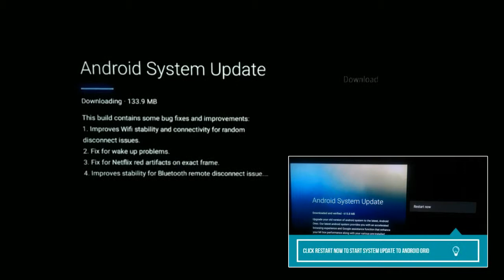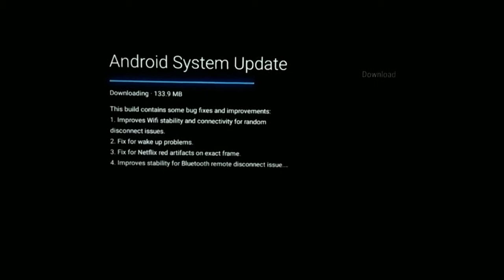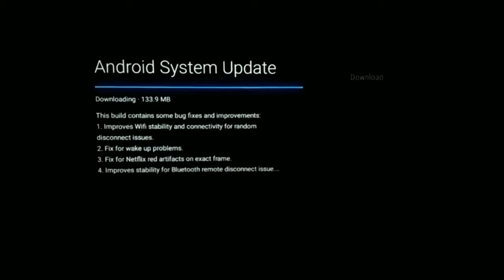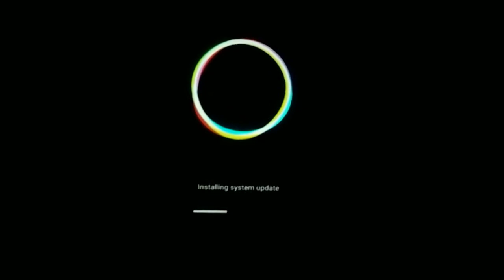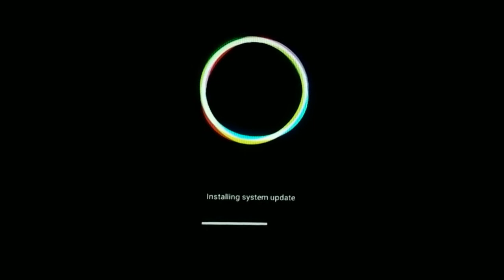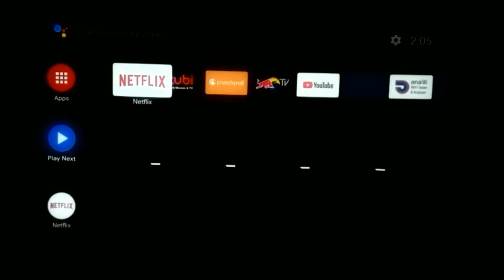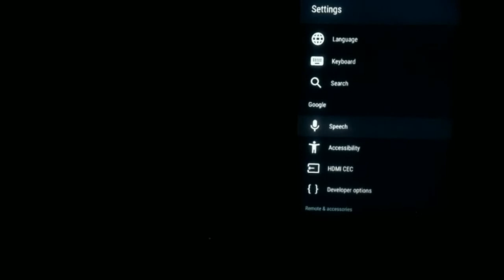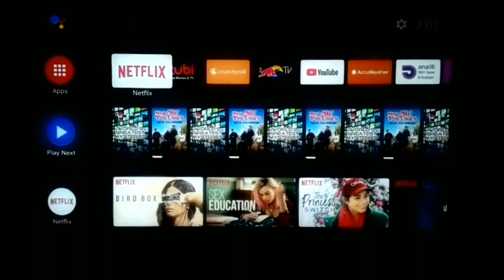Android System Update to Fix Mi Box 2 Issue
This is a rough video, discussion for Android System Update of Xiaomi Mi Box 2 to fix issues.